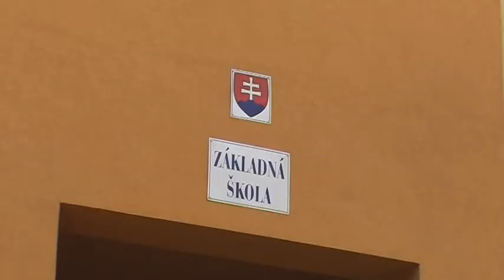17 04 13 Cena Oslobodenia Banoviec w